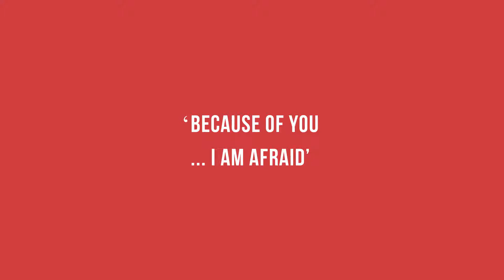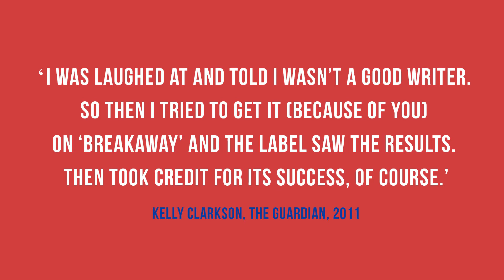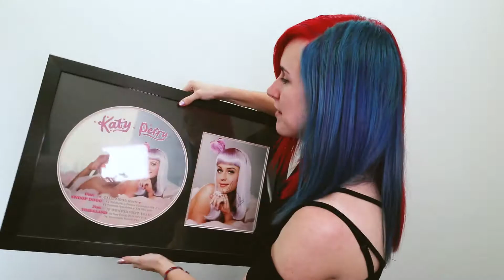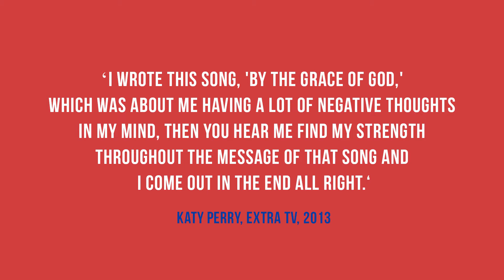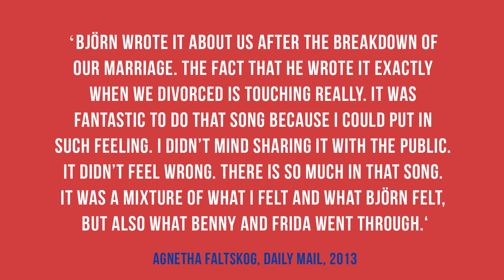Songs About Divorce | Episode #2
Today we talk about songs that reflect on marriage break-ups and the heartbreaking (and sometimes gross) stories behind them.

Share similar songs you enjoy in the comments!

James Plester
Onedrop 2006
6 New Union Street
Coventry
cv12hn